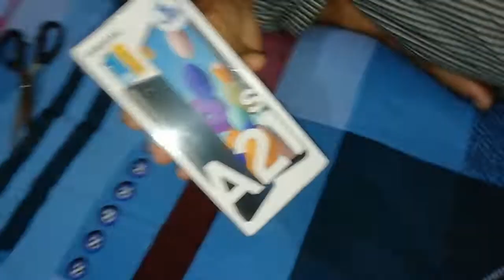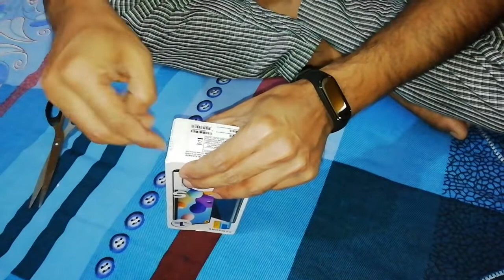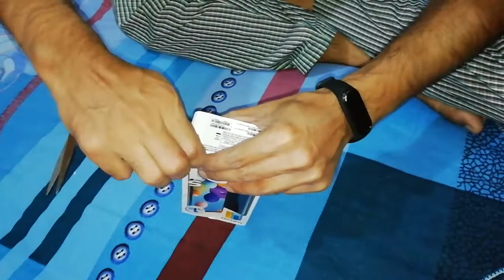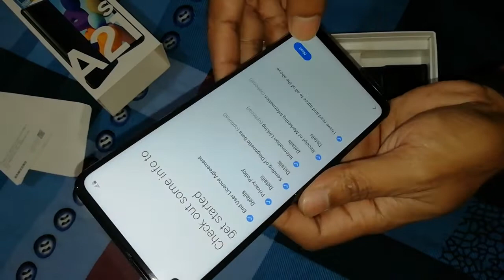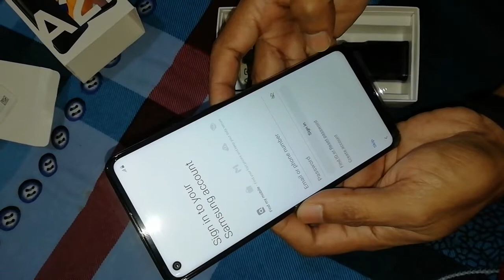Samsung galaxy a21s 4GB, 64GB unboxing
Samsung galaxy a21s 4GB, 64GB
Specifications:
Body
SIM  3 Slots (Dual SIM)
Display
Size & Type  6.5 Inch HD+, Infinity-O
Platform
Chipset  Exynos 850 (8nm), Octa Core, 2.0 GHz
Graphics  Mali-G52
Main Camera
Quad Camera  48MP (F2.0)
8MP (F2.2)
2MP (F2.4)
2MP (F2.4)
Front Camera
Single Camera  13 MP FF (F2.2)
Memory
RAM  4 GB
Internal Storage  64GB (up to 512GB MSD extension)
Battery
Battery  5000 mAh
Charger  15W Fast Charging
Colors
Colors  Blue
Security